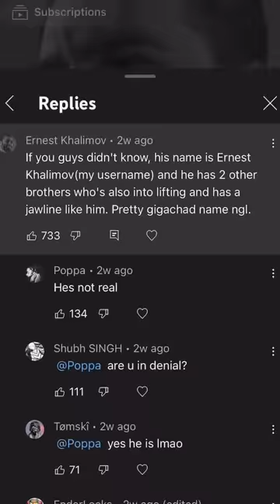Is GigaChad Real? Evidence